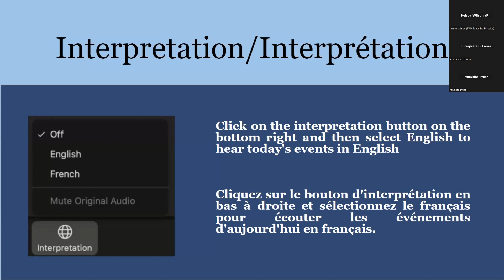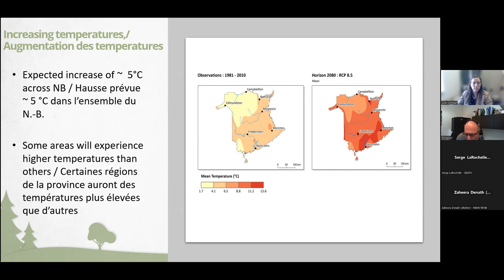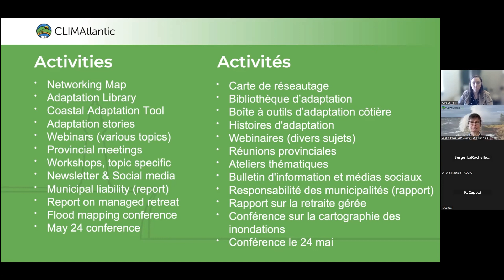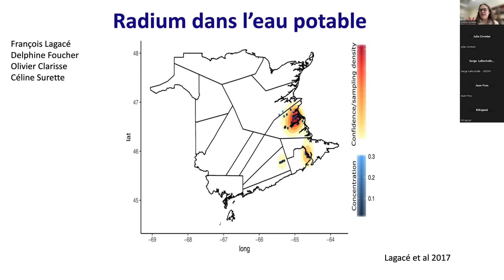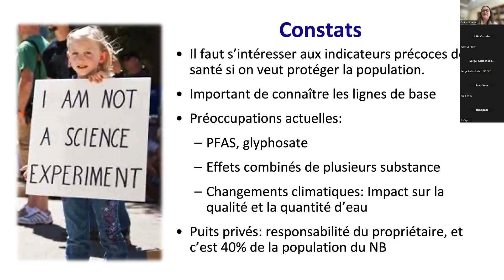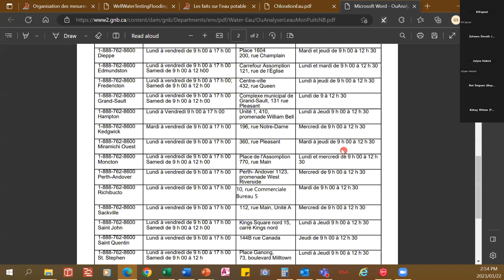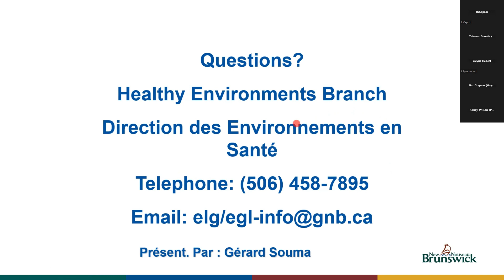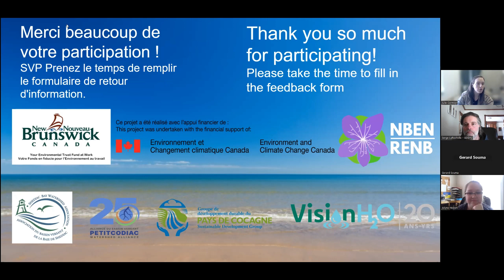Atelier eau de surface et souterraines / (Workshop recording) Surface and groundwater.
Eau douce - Impact du changement climatique sur les eaux de surface et souterraines / Freshwater - Impact of climate change on surface and groundwater.